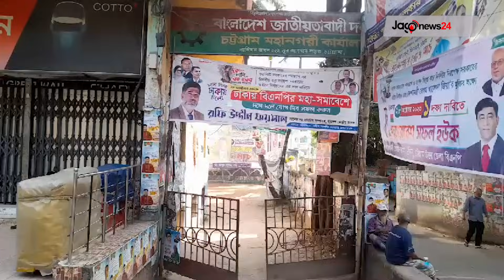হরতালের পর একদিন বিরতিতে ফের অবরোধ ডাকলো বিএনপি || Jago News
হরতালের পর একদিন বিরতিতে ফের অবরোধ ডাকলো বিএনপি